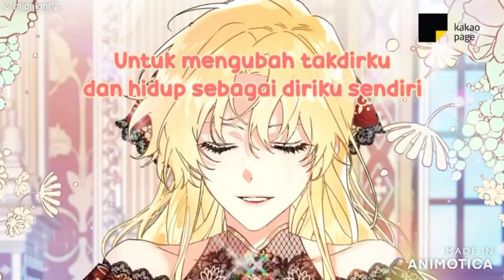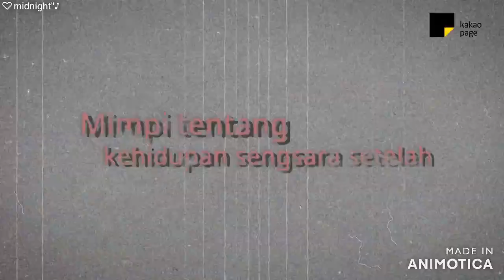(MMV) QUEEN OF MEAN & Manwha Webtoon // MULTİFEMALES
Webtoon Manwha edit video , multifemales

song:Queen of Mean